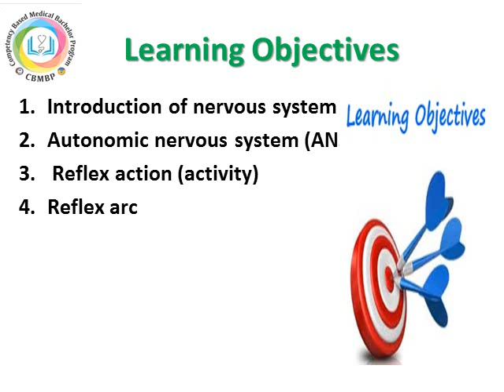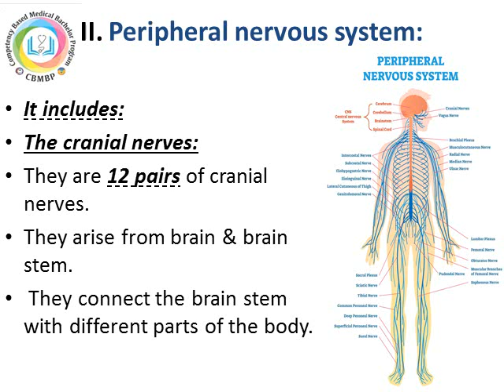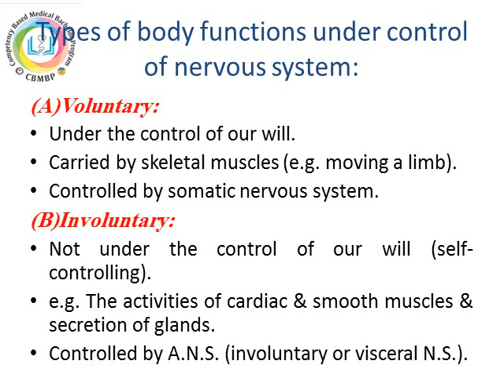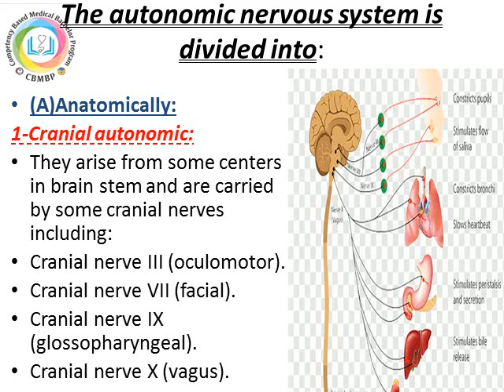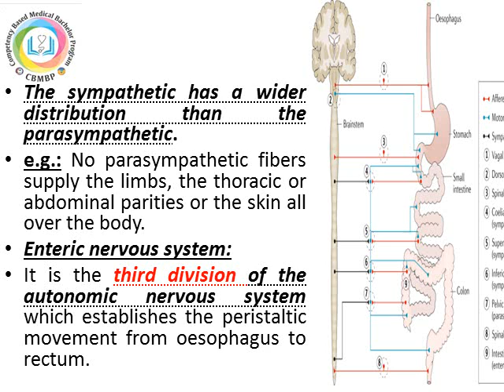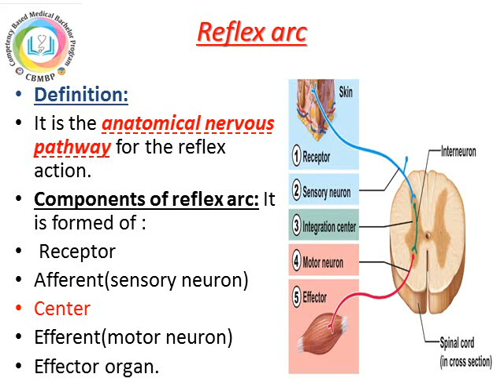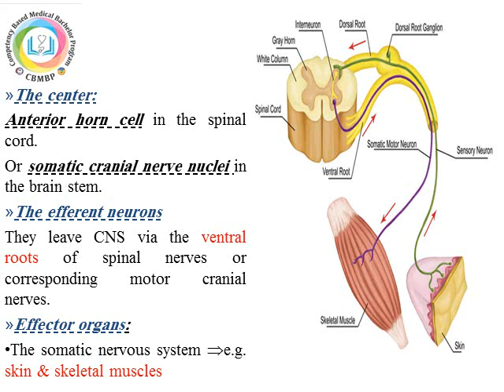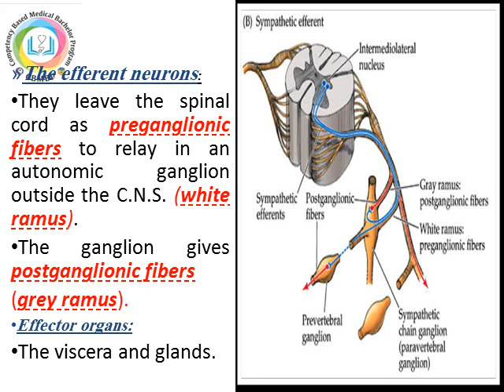introduction to autonomic nervous system part 1